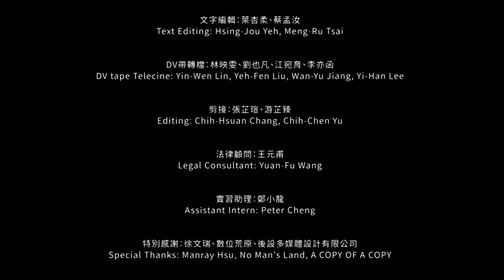[Et@t Archive]在地新聞，1998.05.10-1998.05.13，在地實驗